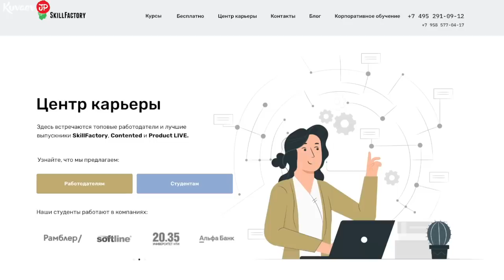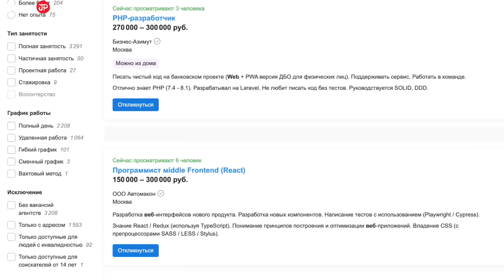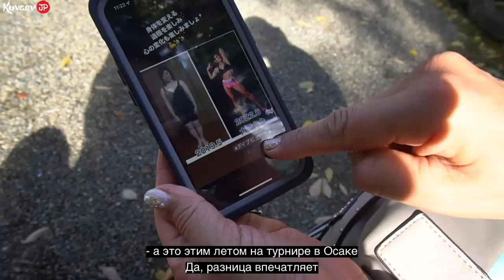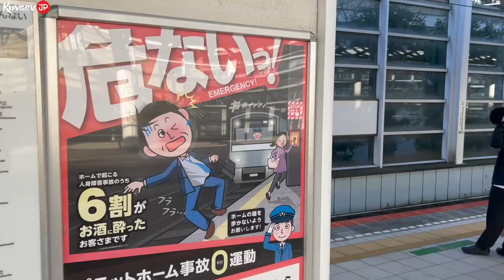Как стать НИЩИМ в Японии? ГЛАВНОЕ качество желанной японки. Горькая правда про работу и зарплату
Обсуждаем самые последние, актуальные события, связанные с Японией, жизнью русских в Японии. Только правда, не из новостей.